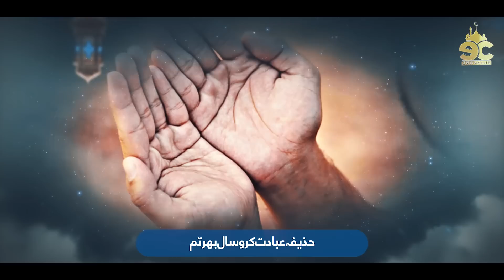Emotional Ramzan Naat - Mubarak Ramzan Aaya - Hassan Farooq - New Naat Sharif 2023 - Eman Club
New Beautiful Ramadan Track - Ramzan Aaya - Hassan Farooq - Eman Club - New Naat Sharif 2023

🔴  Credits:
Track: Mubarak Mahina Ye Ramzan Aaya
Artist: Hassan Farooq
Lyrics: Huzaifa Mehmood
Composition: Atiq Ur Rehman
Audio/Produce: Murad Ahmad
Mastering: ZAS Records ( Zaki Ahmed )
Video/Production: Eman Club